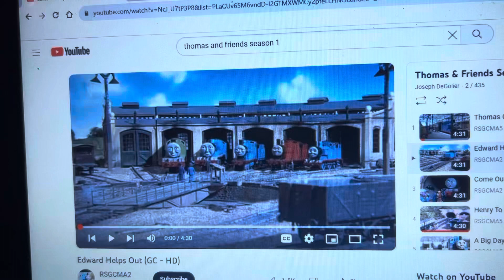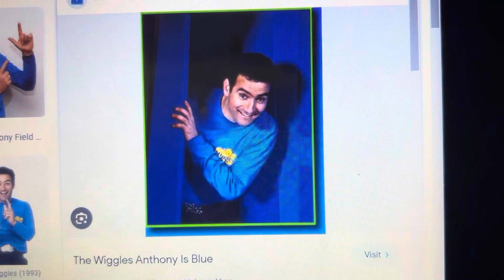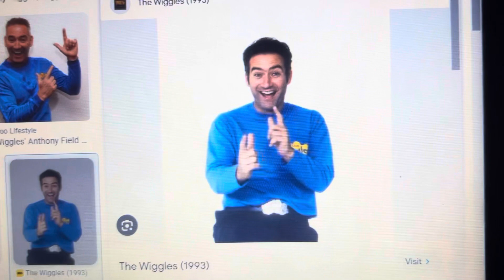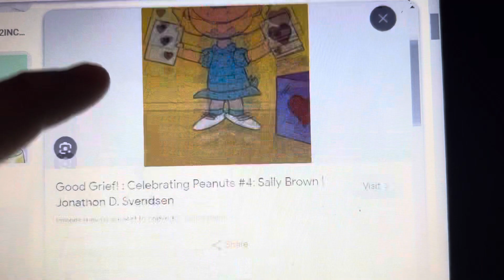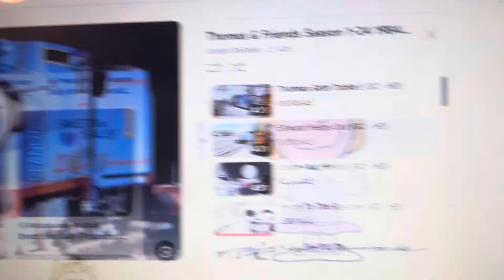Sally as Edward and Gordon has Anthony wiggle part of the thomas and friends episode made by Bryton